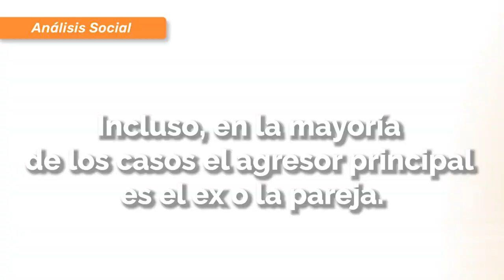Violencia de género en México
La violencia sexual contra las mujeres es un mal que aqueja a la sociedad más de lo que se pueda imaginar.